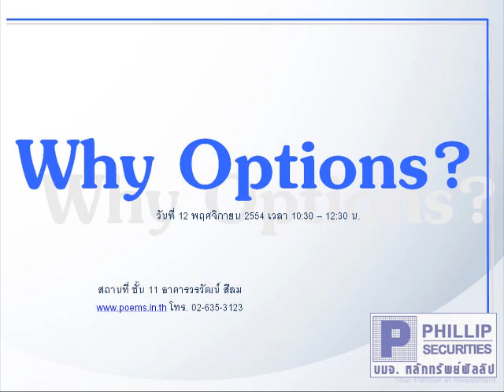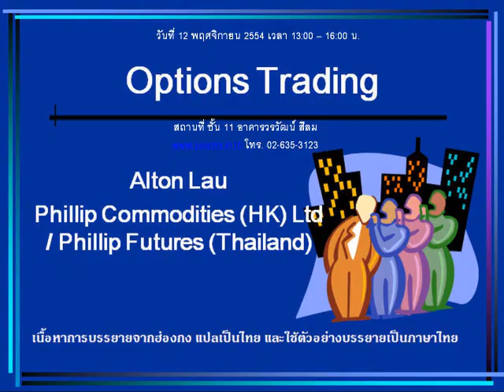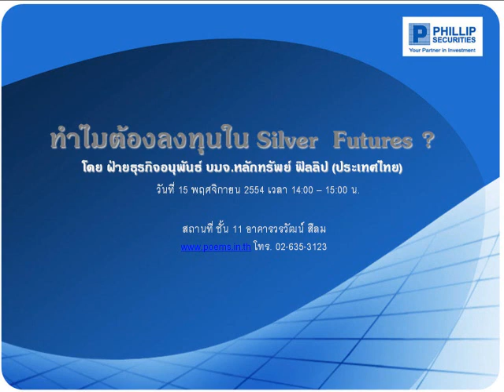กลยุทธ์ตลาดอนุพันธ์ บล.ฟิลลิป (8 พ.ย. 54)